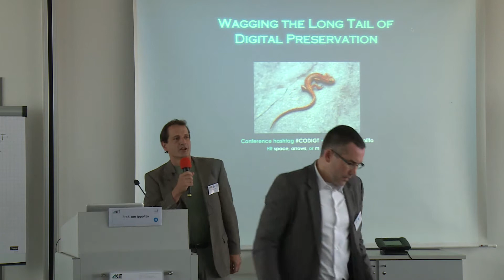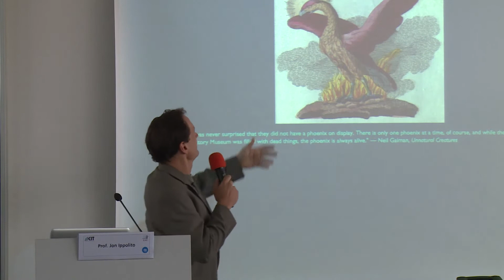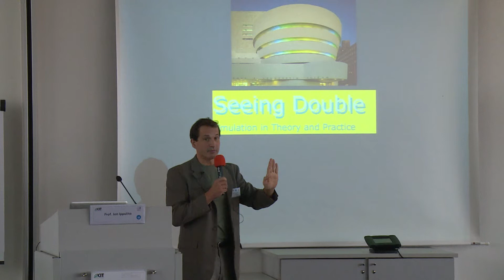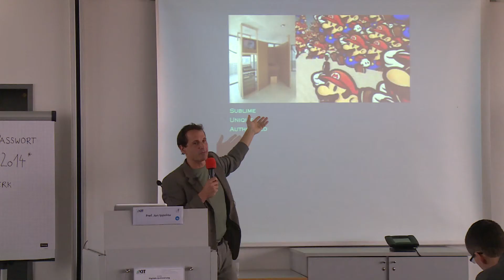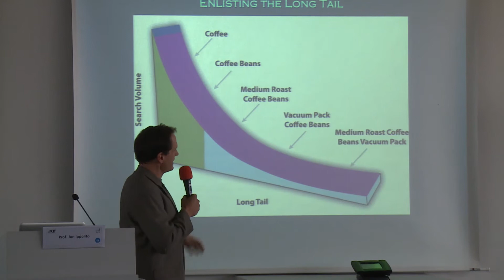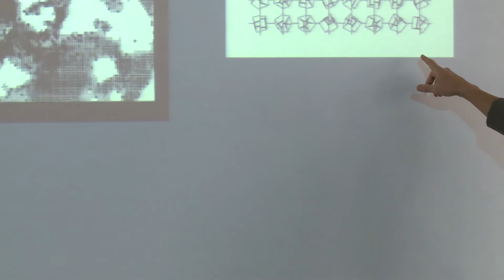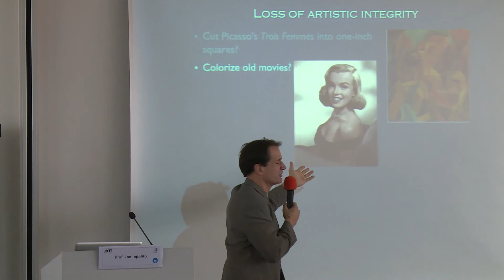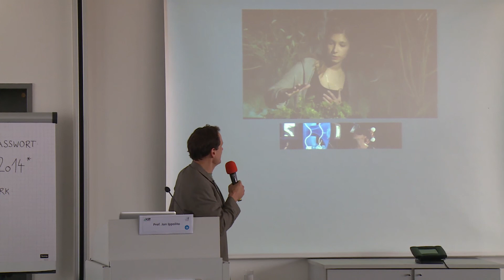Digitale Archivierung: Keynote (Prof. Jon Ippolito)